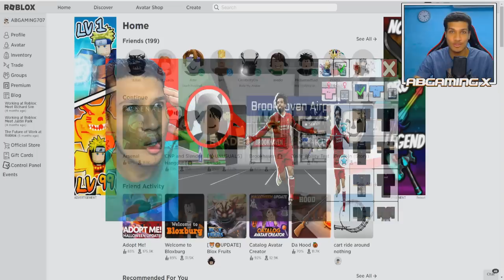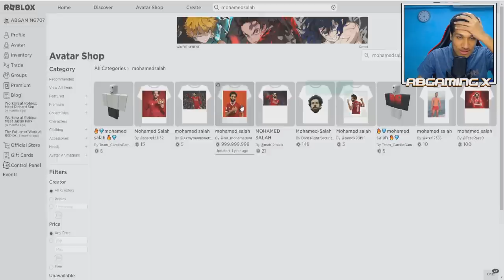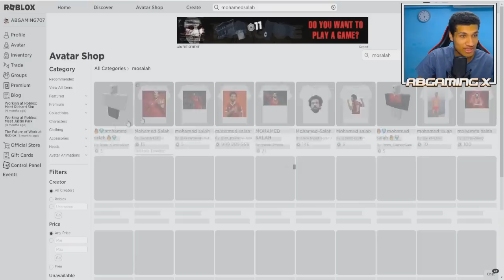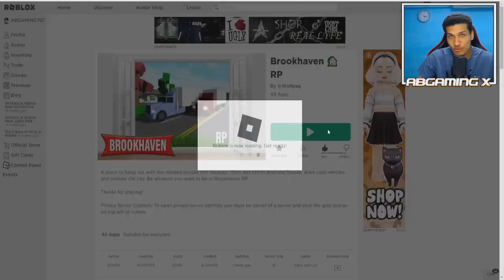صنعت ملابس محمد صلاح في ماب البيوت روبلوكس .. | Mo Salah